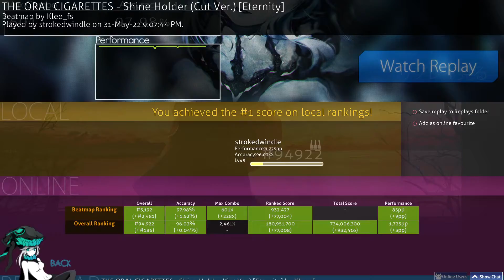i am tired here is some lower star practice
improvement :} soon i will be able to play this game using a toyota corolla gearbox, thus becoming the first osu! player to have ever left their house real real for real for real